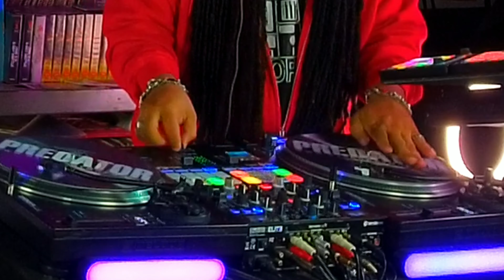Dj Predator - Scratch Snippet 2 - Free Juana 4:20 Livestream 2021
Part 2
Un poquito de nuestro livestream de 4:20
Free Juana Virtual Rally & Awards 2021

Fundación Free Juana